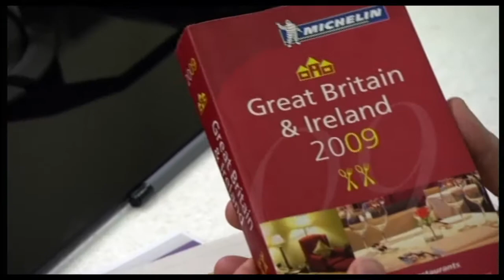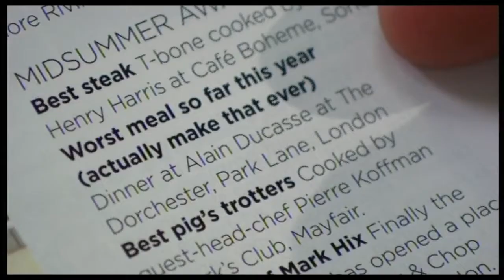WILLIAM SITWELL - Food Writer & Critic - PFD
William Sitwell is the editor of Waitrose Kitchen Magazine. He is a regular judge on Masterchef – The Professionals (BBC2) and Britain’s Best Dish (ITV1) and was co-presenter of the BBC2 series A Question of Taste.

William has made a number of documentaries including Michelin Stars – The Madness of Perfection (BBC2). He has been named Editor of the Year in awards from both the British Society of Magazine Editors and the Association of Publishing Agencies (APA).

His first book A History of Food in 100 Recipes was published by Harper Collins in 2012. He is currently working on his next book.

William lives in Northamptonshire with his two children and his wife Laura.
Peters Fraser & Dunlop is one of the world's longest-established literary and talent agencies representing authors, journalists, broadcasters, speakers and estates. We are based in Covent Garden in London.